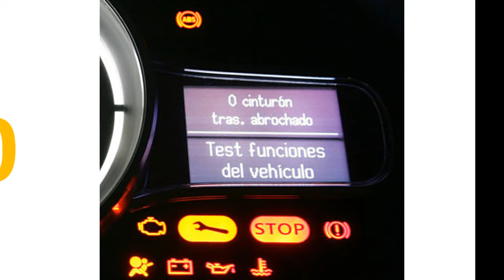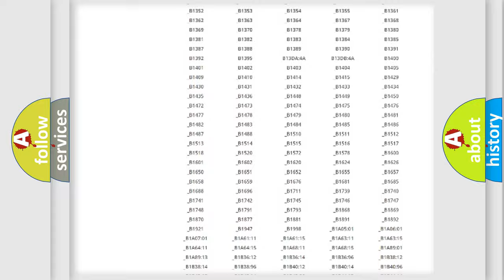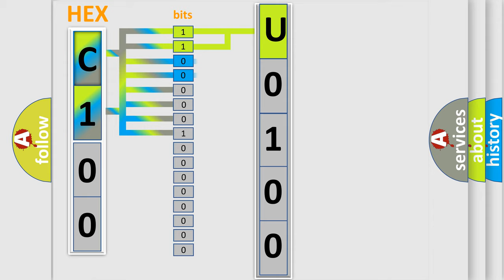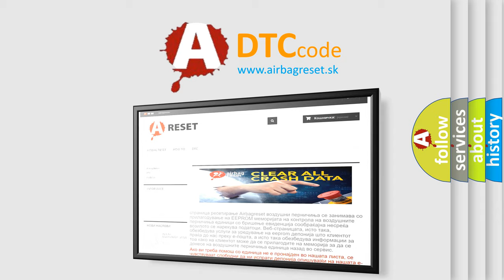DTC Mitsubishi U0100 Short Explanation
Contents:
0:21 Basic DTC analysis according to OBD2 protocol standard.
1:48 Insight into programming
2:58 A diagnostically understandable description of the Diagnostic Trouble Code
3:05 Basic error definition

Make:
Mitsubishi
Code:
U0100
Definition:
Skid Control ECU Malfunction
Description:
Malfunction in the skid control ECU
Cause: